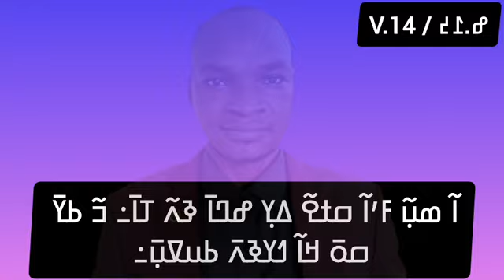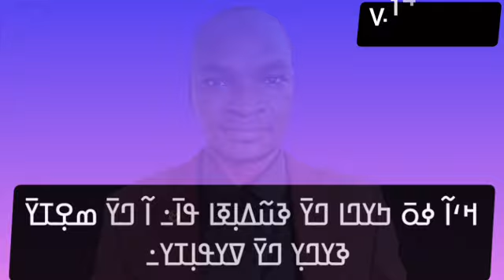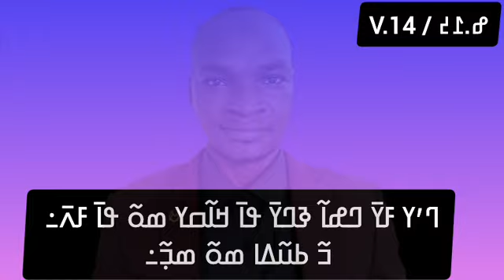ߖߐ߲߬ߡߊ߬ߘߝߊ߫ ߞߊ߫ ߟߊߘߟߌߞߊ߲߫ ߝߕߌߣߌ߲߫ ߁߄Djonmadafa kaladilikan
ߖߐ߲߬ߡߊ߬ߘߝߊ߫ ߞߊ߫ ߟߊߘߟߌߞߊ߲߫ ߝߕߌߣߌ߲߫ ߁߄
Djonmadafa kaladilikan fitinin 14nan
ߖߐ߲߬ߡߊ߬ߘߝߊ߫ ߦߊߦߊ߬ ߞߏ߬ߣߊ߬ߕߍ߬ ߓߟߏ߫
Djonmadafa Yaya konate bolo